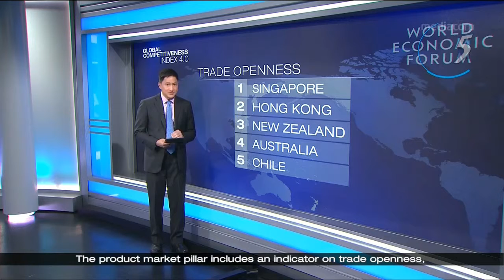News 5 - Wed 18 October 2018 - Global Competitiveness Index 4.0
Steven Chia talking about World Economic Forum's Global Competitiveness Index 4.0